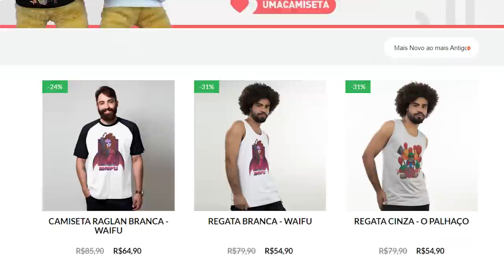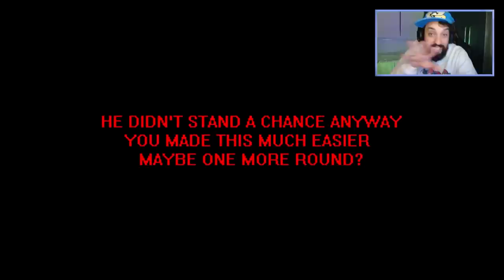O SONIC FICOU ATACADO COMO VOCÊ NUNCA VIU ANTES! 😨 | Sonic.MP3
[ MEU SETUP ]

2 Memórias Corsair Vengeance LPX, 8GB, 2400MHz, DDR4, CL16

[ CRÉDITOS ]